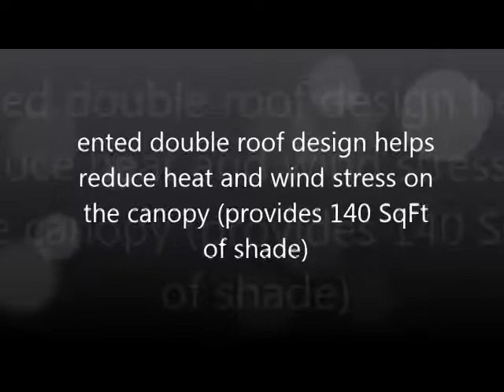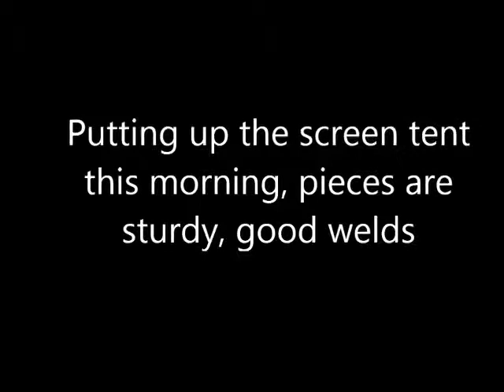Best Sunjoy Gazebo with Mosquito Netting Under $300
See Best Sunjoy Gazebo with Mosquito Netting Under $300

Thanks
Admin